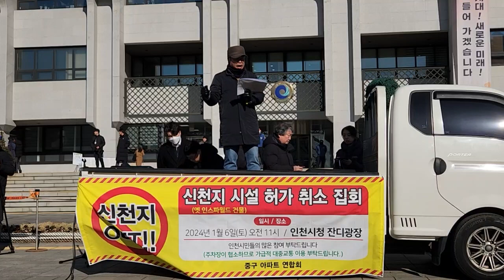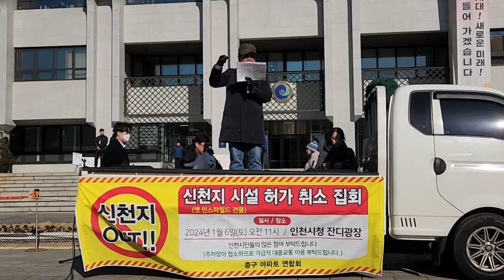집회송 '신천지와 싸울지라' @인천중구신천지반대시민연대 집회(인천시청, 2024.01.04.)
▶[구독]과 [좋아요], [가입], [SuperThanks], [후원]은 방송 제작에 큰 힘이 됩니다◀

[도움이 될 만한 곳]
한국기독교이단상담연구소 전화번호: 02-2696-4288

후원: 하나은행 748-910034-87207